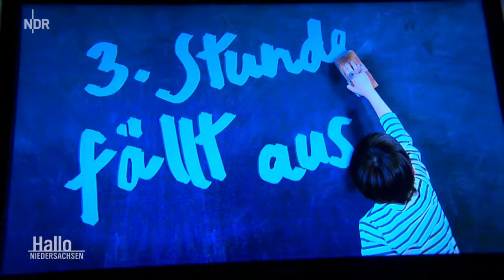Hallo Niedersachsen mit Bernd Althusmann (01.10.2017)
Der Landtagswahlkampf der Parteien ist in der heißen Phase angekommen. CDU-Spitzenkandidat Bernd Althusmann hat bei Hallo Niedersachsen Rede und Antwort gestanden.